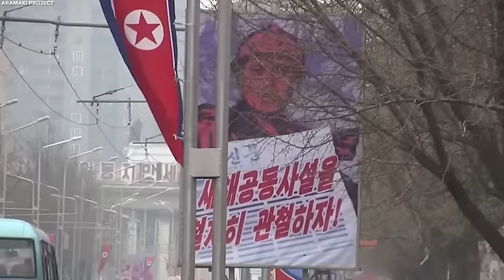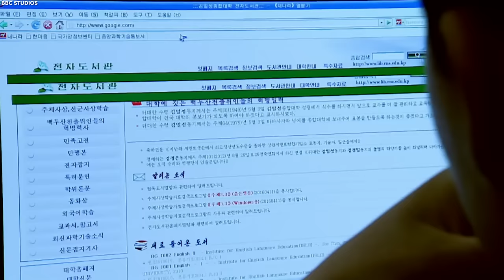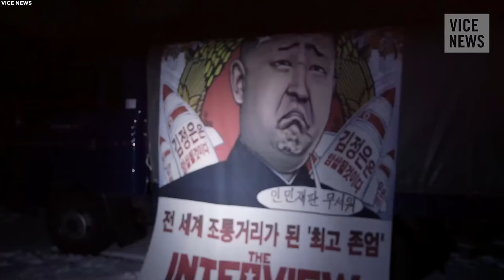How Do North Korean Generals Have So Many Medals Without War For Over 60 Years?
If you ever watch the North Korean army marching, you will notice one thing with all the generals: they all have so many medals on them. However, thinking back about it, they haven’t gone to war in more than 60 years. So, how is it that they have all these medals even without going to war for over 60 years? Let’s find out.